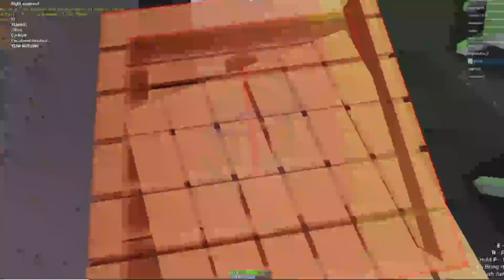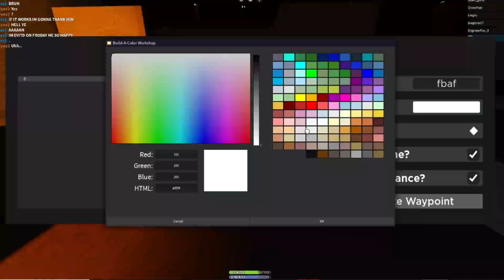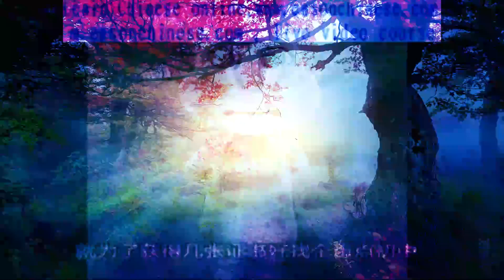SCP-3008 Roblox but EPIC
in this not boring episode, Dr. Exorid goes into a Endless Ikea with no exit
btw i'd recommend watching the final minute and a half, it gets really epic